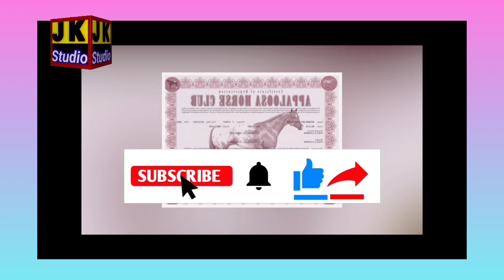دنیا کے خوبصورت ترین گھوڑے |most beautiful horse's in world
دنیا کے خوبصورت ترین گھوڑے اس سے پہلے آپ نے نہیں دیکھیں ہوں گے